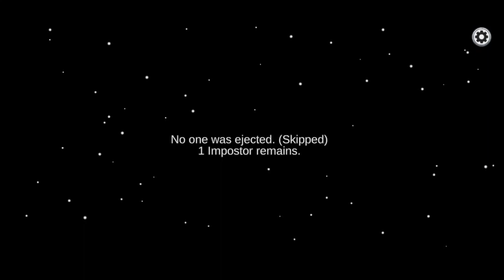I CAUGHT THE IMPOSTOR TWICE BUT IT WASN'T ENOUGH!! - PUBLIC LOBBIES IN 2024! - AMONG US!!!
The game where I caught the impostor starts at 00:01 !!

Hellllloooo! I still like Among Us a lot. The nostalgia was really good. Our crewmate games were not the best but the one impostor game was really fun!